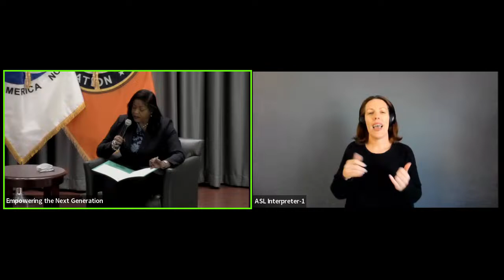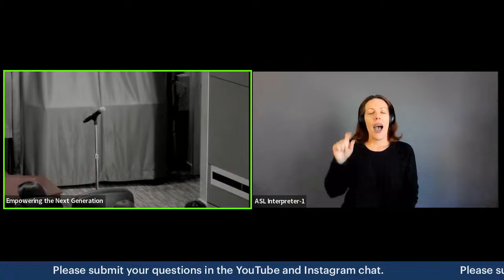Safe Space - Empowering the Next Generation, a Conversation with Kellie Gerardi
Join FAA's Kasandra Styles as she sits with Kellie Gerardi, a Mom on a Mission. This conversation is about creating a safe space and the importance of the representation of women in aerospace. Kellie is a mom, a scientist, an astronaut, a speaker, a fashion designer, a best-selling children’s book author, a model, and a social media influencer.

Help inspire the next generation with resources from the FAA's STEM Aviation and Space Education program